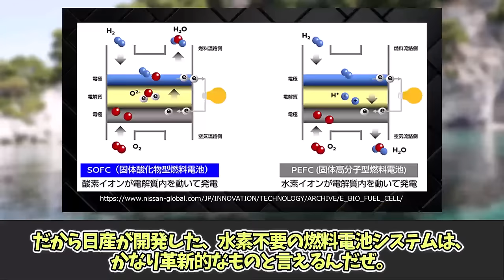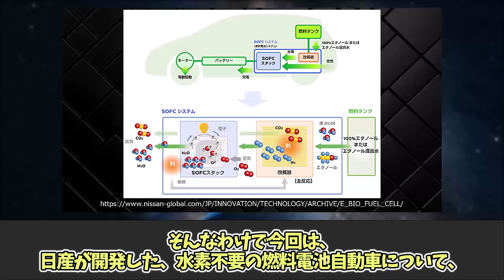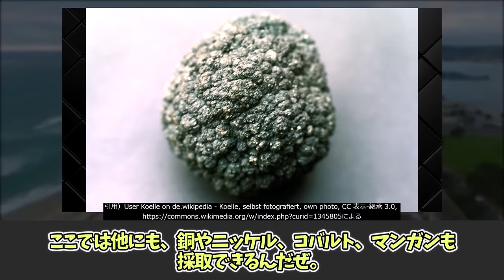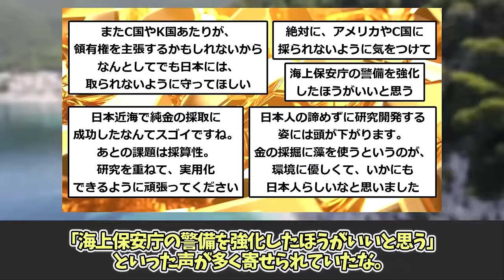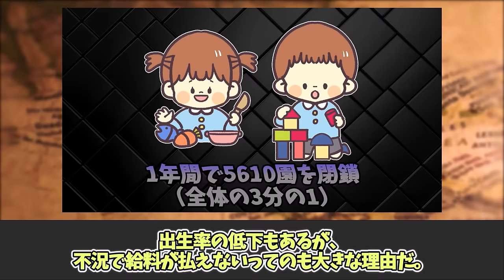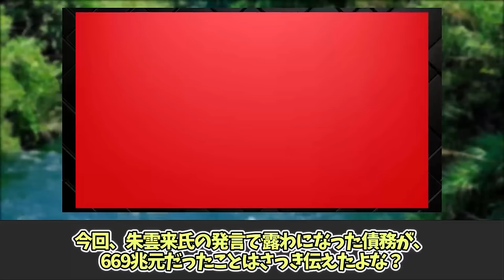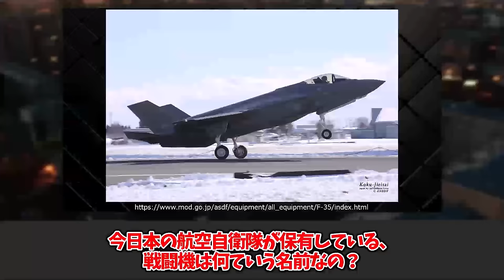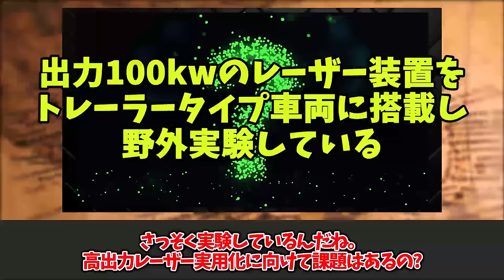【総集編】日産の大発明に世界が激震！水素不要の燃料電池を開発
このチャンネルでは、日本が元気になるような内容の動画を中心に配信していきます！